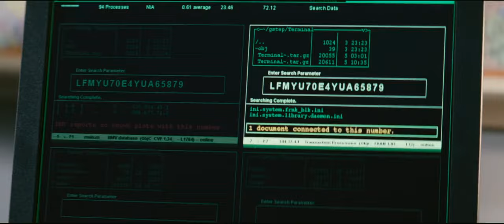Shooter: El tirador - Trailer ESP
Titulo: Shooter
Año: 2007
Dirección: Antoine Fuqua
Actores: Mark Wahlberg,  Michael Peña,  Danny Glover,  Kate Mara,  Elias Koteas,  Rhona Mitra, Tate Donovan,  Jonathan Walker,  Justin Louis,  Rade Serbedzija,  Alan C. Peterson, Ned Beatty,  Lane Garrison,  Zak Santiago,  Michael-Ann Connor
Sinopsis: Bob Lee Swagger es un ex-tirador de élite del ejército de los Estados Unidos que abandona las fuerzas armadas después del fracaso de una misión extraoficial. Cuando le piden que se reincorpore, regresa al servicio a regañadientes, pero vuelven a engañarlo. A pesar de llevar dos balas en el cuerpo y de ser el objetivo de una caza a nivel nacional, Swagger planea su venganza...